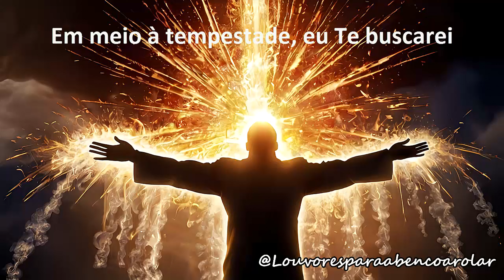Em meio à tempestade, eu Te buscarei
**Título: "Em meio à tempestade, eu Te buscarei"**

**Verso 1:**
No fogo da prova, firme eu estarei
Teu Espírito Santo vem me renovar
Tua presença, Senhor, é o meu lugar

**Coro:**
Fogo do Espírito, desce sobre nós
Queima o pecado, faz ouvir Tua voz
Transforma as vidas, renova o coração
Fogo do Espírito, traz Tua unção

**Verso 2:**
Na noite escura, és a minha luz
Na dor e na luta, és meu Jesus
Teu poder é grande, vem me transformar
Em Teus braços fortes, quero sempre estar

**Ponte:**
Santo, Santo, Santo é o Senhor
Digno de louvor, de todo louvor
Que desça o céu, venha Teu poder
Enche-nos de Ti, vem nos refazer

**Final:**
Fogo do Espírito, vem nos inflamar
Teu amor e graça, queremos proclamar
Em unidade, vamos Te adorar
Fogo do Espírito, vem nos renovar

Amém!

Oferta da Amazon

Olá para ajudar o canal crescer clique no link abaixo nas ofertas e faça sua compra obrigado.

Oferta do canal